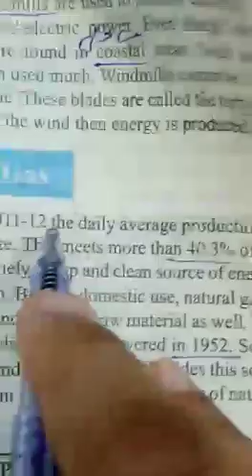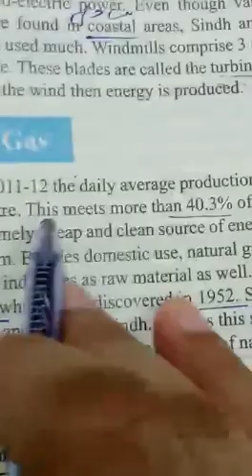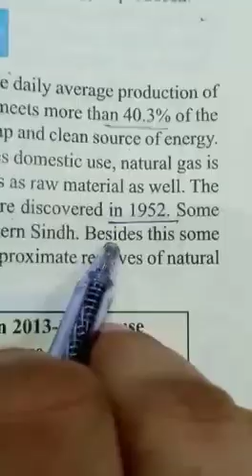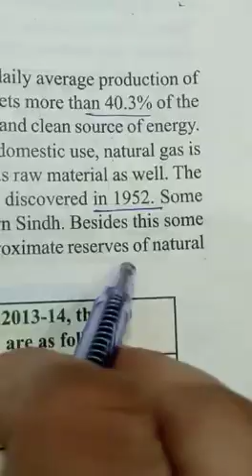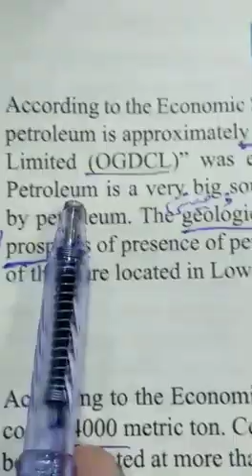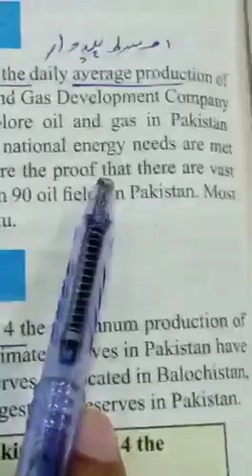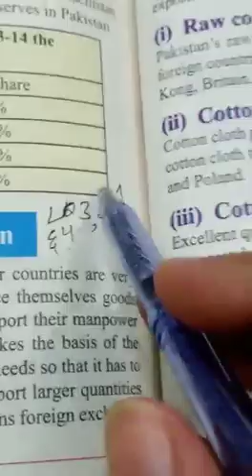Class Ten Pak Studies (Eng) Lecture# 25 part 3